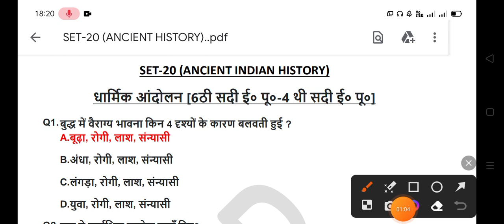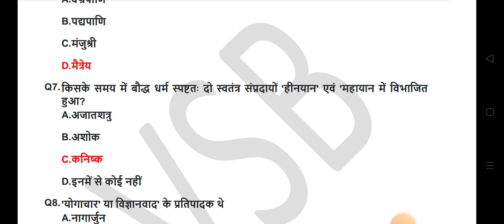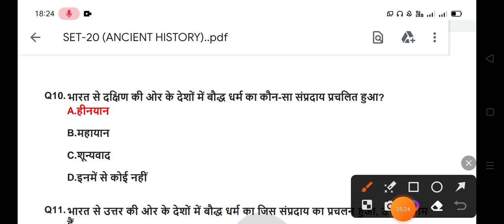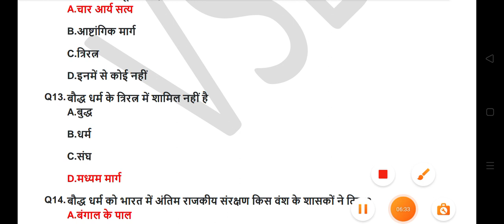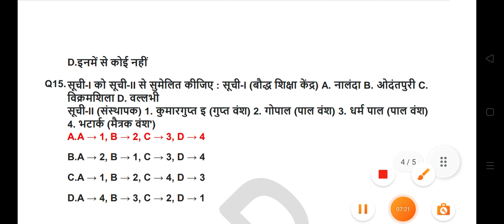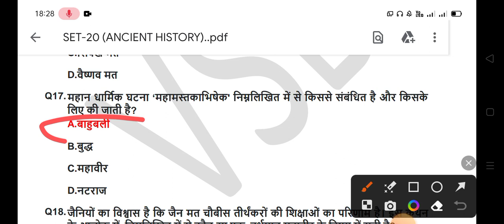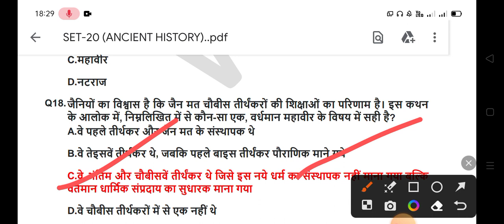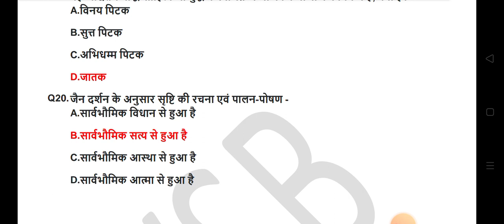Ancient Indian history|Top 20 MCQ|competitive exams MCQ